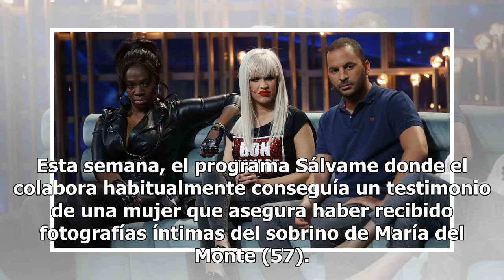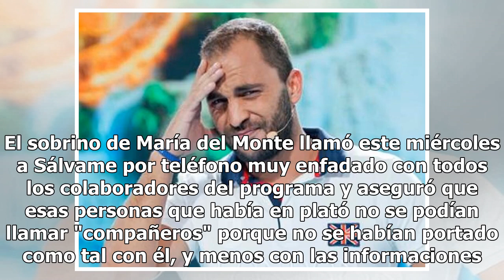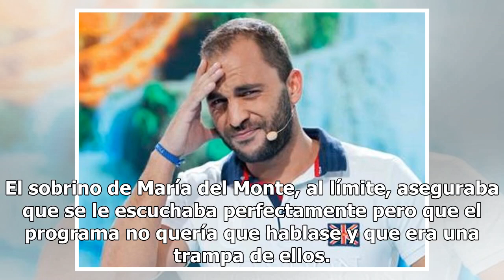Antonio Tejado, destrozado tras una supuesta infidelidad a su pareja: las pruebas